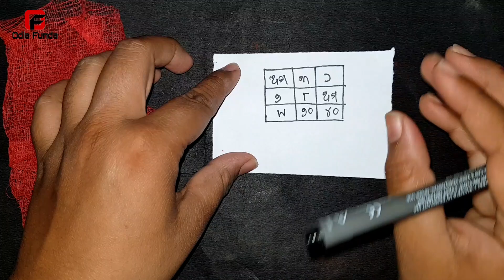ଝିଅ ପଟେଇବା ପାଇଁ ବଶୀକରଣ || odia mantra yantra tantra vidya | vashikaran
ଝିଅ ପଟେଇବା ପାଇଁ ବଶୀକରଣ || odia mantra yantra tantra vidya | vashikaran mantra | vashikaran odia | odia vashikaran